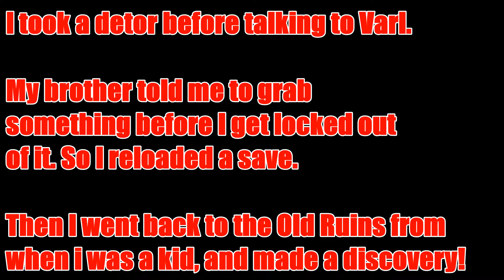The Past Uncovered! Varl's Desperate Plea! | Horizon Zero Dawn | Part 6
𝗣𝗮𝗿𝘁 𝟲:
A little history lesson of the world of Horizon Zero Dawn and it's time to meet Varl!

𝗤𝗨𝗜𝗖𝗞 𝗦𝗨𝗠𝗠𝗔𝗥𝗬 𝗢𝗙 𝗧𝗛𝗜𝗦 𝗦𝗘𝗥𝗜𝗘𝗦:
This is a let's play series of Horizon Zero Dawn. Aloy, an outcast from society, ventures across the world in search of her past and as to why she is considered cursed and motherless. Machines and other tribesman stand in her way. She must become the hunter or risk become the hunted.